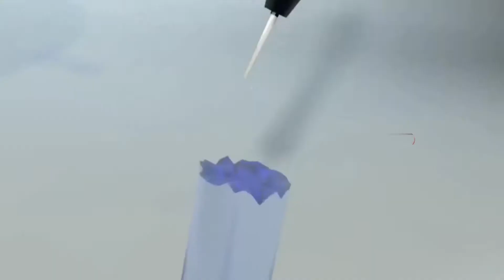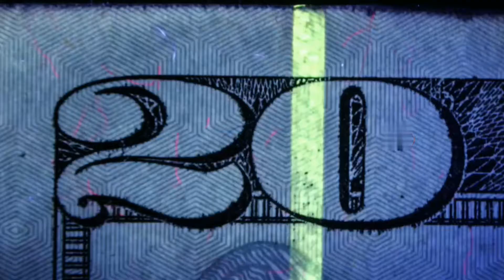Top 5 coolest Amazon product under 500rs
Mini ultra portable and durable bicycle tire pump with Amazon